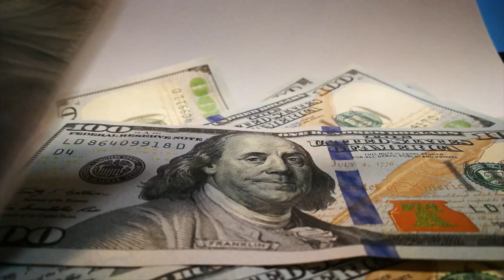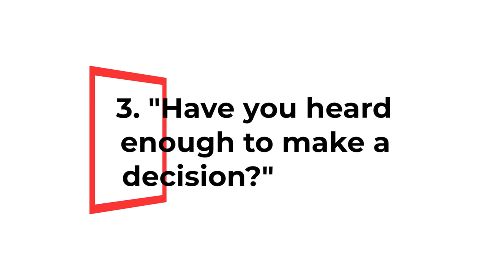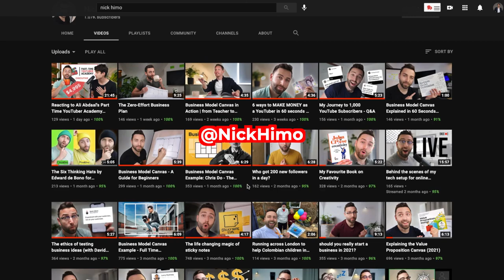5 Ways to CHARGE MORE for your Creative Work (Photo, Video, Design, Social Media, etc)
5 Ways to CHARGE MORE for your Creative Work

 🤷🏼‍♂️ Every creator struggles with the same thing: how to charge more for my services?

💰 In this video me and @NickHimo we explore 5 ways that could help you charge higher you clients.

🌪Rundown of the video:
0:00​ Welcome back
1:22 Upselling
2:49 You always want to be selling
4:08 “Have you heard enough to make a decision?
5:23 Don’t oversell it
5:44 Ask for referral
6:32 Commitment
7:15 Who’s Nick!